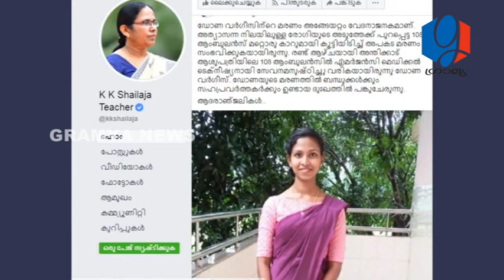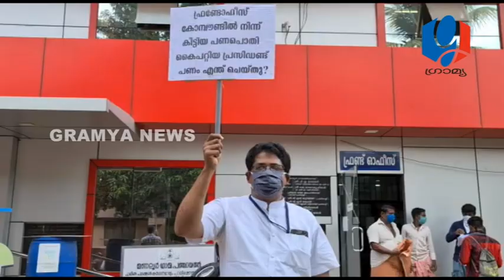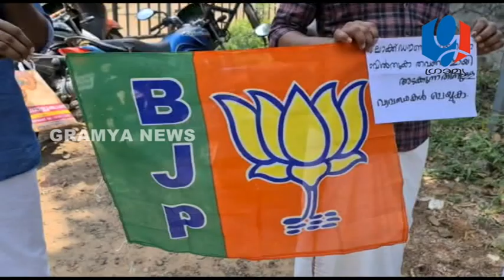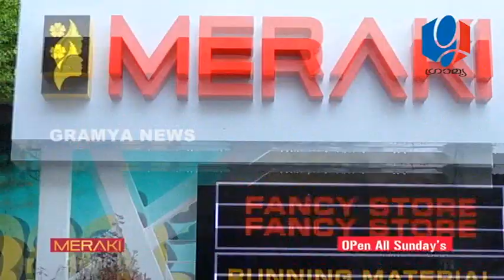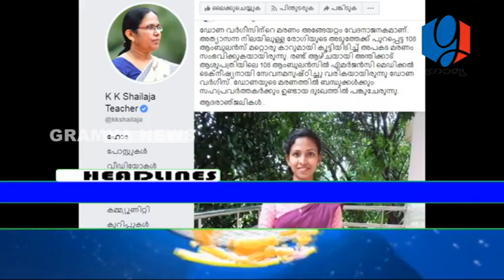GRAMYA NEWS MAY 05,2020